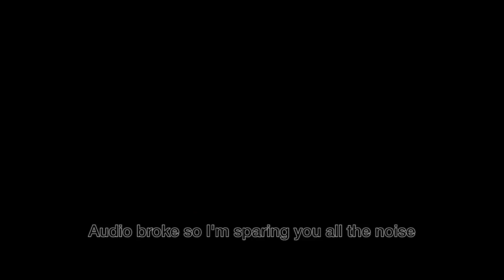Betrayed by my Feet | Rogue Legacy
I need to look down more, as death approaches from below